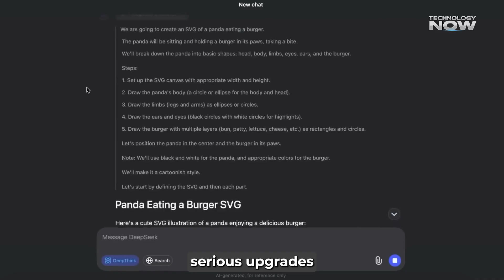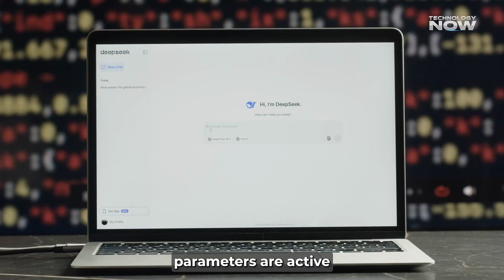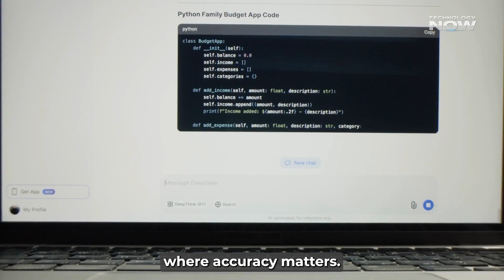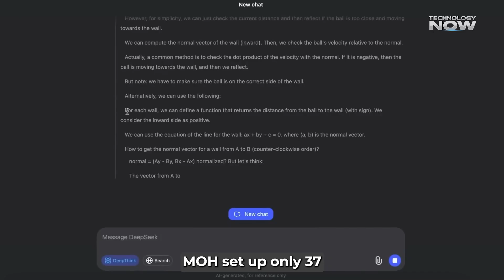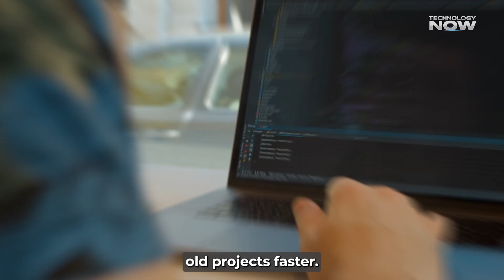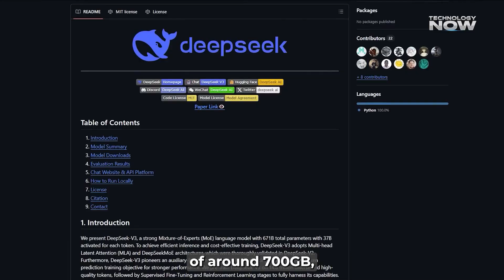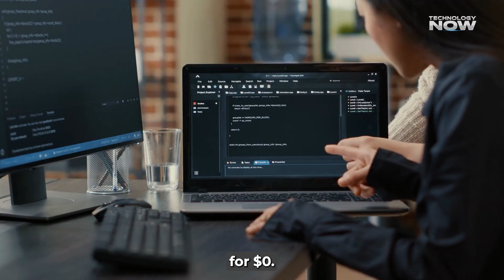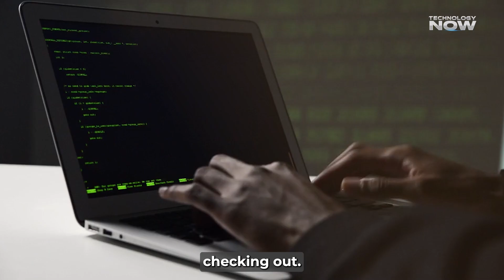China Drops DeepSeek V3.1: The $0 ChatGPT 5 Killer?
🚨 China just unveiled DeepSeek V3.1 – the so-called FREE ChatGPT 5 Killer! 🚨
Is this the end of expensive AI tools? DeepSeek V3.1 claims to offer advanced natural language processing, human-like reasoning, and zero-cost access, making it one of the biggest AI breakthroughs of 2025.

In this video, we break down:
✅ What is DeepSeek V3.1?
✅ How it compares to ChatGPT 5, GPT-4, Claude, Gemini, and LLaMA
✅ Why China is pushing AI dominance with open-source technology
✅ Will DeepSeek AI revolutionize artificial intelligence forever?

If you’re interested in future AI tools, ChatGPT alternatives, and cutting-edge Chinese AI technology, this is a MUST-WATCH!

🔍 Keywords Covered: DeepSeek AI, DeepSeek V3.1, ChatGPT 5 alternative, free AI tools 2025, best AI chatbot, Chinese AI, future of AI, OpenAI vs China, AI news 2025.

Chapters:
00:00 – Intro & Hype Moment 🎬
00:42 – The Quiet Drop of DeepSeek V3.1 🤯
01:13 – Open-Source Access for Everyone 🌍
01:44 – Major Upgrades in V3.1 🚀
02:15 – Unified Model: Chat, Reasoning & Coding 💡
02:50 – Multilingual AI with 100+ Languages 🌐
03:19 – Reduced Hallucinations & More Accuracy ✅
03:54 – Breaking Down the Tech (Simplified) ⚙️
04:30 – Architecture & Hardware Optimization 🔧
05:06 – How to Get DeepSeek V3.1 🔽
05:41 – Real-World Use Cases (Coding, Research, Content) 📚
06:15 – Limitations & Hardware Requirements 💻
06:46 – Cost Advantage vs. Other AI Models 💲
07:20 – The Big Shift in AI Competition ⚡
07:56 – Final Thoughts & The Future of AI 🌟
08:31 – Like, Share & Subscribe ❤️